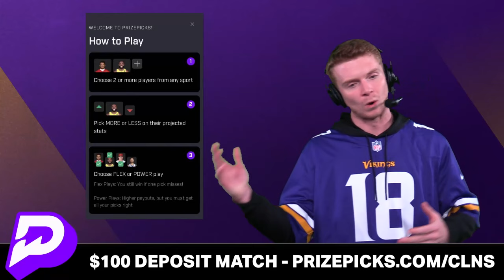Vikings Rumors On Benching Alexander Mattison & Starting Ty Chandler After Sunday Night Football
Minnesota Vikings news and rumors are on fire after the Vikings Broncos Week 11 Sunday Night Football matchup. Running backs Alexander Mattison & Ty Chandler highlight today’s edition of Vikings Now as many fans are demanding that Head Coach Kevin O’Connell benches Mattison next week vs. the Chicago Bears. Vikings Defensive Coordinator Brian Flores had an impressive night vs. Sean Payton and the Broncos offense but it was not enough as the Vikings lost 21-20 on Sunday Night. On today’s overreaction monday we dive into the latest Vikings news and rumors on today’s Minnesota Vikings YouTube video!

Be the most informed Vikings fan you can be!

Ty Chandler stats vs. Broncos:
10 carries, 73 yards, 0 TD

Alexander Mattison stats vs. Broncos:
18 carries, 81 yards, 0 TD

Answer these poll questions from today's Vikings news and rumors YouTube video:
- Who should be RB1? Type ‘32’ for Ty Chandler or ‘2’ for Alexander Mattison

Stay up to date on the recent Minnesota Vikings news and rumors by following host Patrick Siepman on Twitter

If you're an NFL fan then follow @chatsports on Twitter for all NFL highlights

Vikings offensive coaches:
Offensive Coordinator: Wes Phillips
Offensive Line coach: Chris Kuper
Wide Receivers Coach: Keenan McCardell
Run Game Coordinator: Curtis Modkins
Quarterbacks Coach: Chris O'Hara

Minnesota Vikings schedule:
Week 1: vs. Buccaneers
Week 2: at Eagles (TNF)
Week 3: vs. Chargers
Week 4: at Panthers
Week 5: vs. Chiefs
Week 6: at Bears
Week 7: vs. 49ers (MNF)
Week 8: at Packers
Week 9: at Falcons
Week 10: vs. Saints
Week 11: at Broncos (SNF)
Week 12: vs. Bears (MNF)
Week 13: BYE
Week 14: at Raiders
Week 15: at Bengals
Week 16: vs. Lions
Week 17: vs. Packers (SNF)
Week 18: at Lions

Never miss a Minnesota Vikings YouTube video by hitting the Noti Bell 🔔